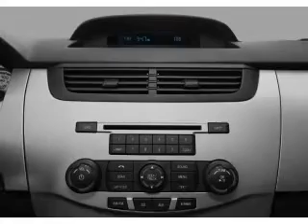2010 Ford Focus - White Bear Lake MN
Year: 2010
Make: Ford
Model: Focus
Trim: SE
Engine: 2.0 liter inline 4 cylinder 16 valve
Transmission: Manual
Color: Sterling Gray Metallic
Mileage: 30656
Address:
1801 E. County Road F